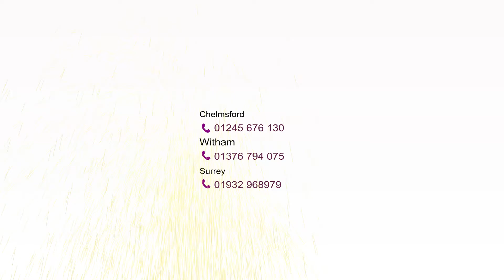Big Cars TV - Ford Fiesta Zetec S Tdci - £0DEPOSIT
PLEASE CALL OUR SALES TEAM ON

CHELMSFORD
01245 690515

WITHAM
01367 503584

SURREY
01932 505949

OR INBOX US FOR MORE INFORMATION!